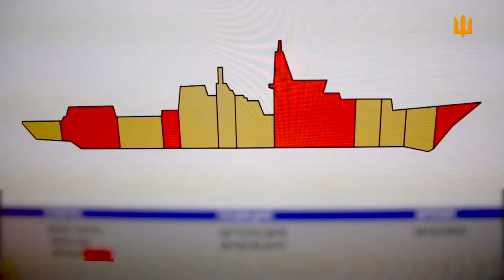Тисячі жінок, які сьогодні служать і працюють у ЗСУ, роблять неоціненний внесок у захист держави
Тисячі жінок, які сьогодні служать і працюють у Збройних Силах України, роблять неоціненний внесок у захист нашої держави. Повага і вдячність кожній з них!